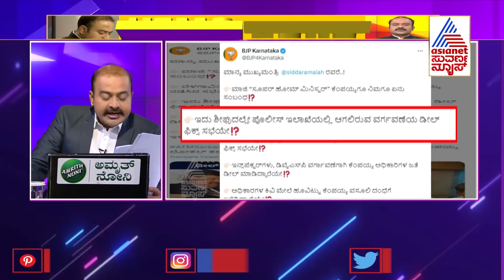ಕಾಂಗ್ರೆಸ್ ವಿರುದ್ಧ ಬಿಜೆಪಿ ಬಿಗ್ ಬಾಂಬ್ | Karnataka Political Updates | Suvarna News Hour | Kannada News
ಕಾಂಗ್ರೆಸ್ ವಿರುದ್ಧ ಬಿಜೆಪಿ ಬಿಗ್ ಬಾಂಬ್ | Karnataka Political Updates | News Hour | Ajit Hanamakkanavar